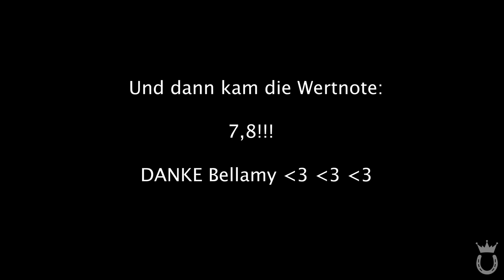Komplette Prüfung 😍 🏆 🐴 | Marina Schuster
📖​😍​ Mein Buch
Willkommen zu diesem neuen Video! ❤️ Endlich war es soweit! Bellamys erstes Turnier stand an  🐴 Unser Ziel war keine Platzierung, sondern nur der kleinen Maus mal das Turnierleben zeigen und ihr einen schönen Tag machen  😇 Doch dann kam alles anders und damit hat wirklich keiner gerechnet  🤯 Bellamy und ich konnten direkt auf dem ersten Turnier den Sieg in einer Dressurpferde A mit einer 7,8 holen 😍 🏆 Die Turniervorbereitungen und die Prüfung könnt ihr im Video sehen. Viel Spaß dabei! ❤️

Inhaltsübersicht 🤓😘
00:00 - Begrüßung
00:58 - Turniervorbereitungen
05:55 - Turnierbericht
14:24 - Prüfung

🤑 Spare 10% auf deinen Pivo Pod 👇
✔️ Nutze entweder den Code "MARINAUNDDIEPONYS"

🤑 Spare bei helden.de bares Geld für deine Premium Pferdehaftpflichtversicherung!
✔️ Nutze entweder den Code "MPNY4"